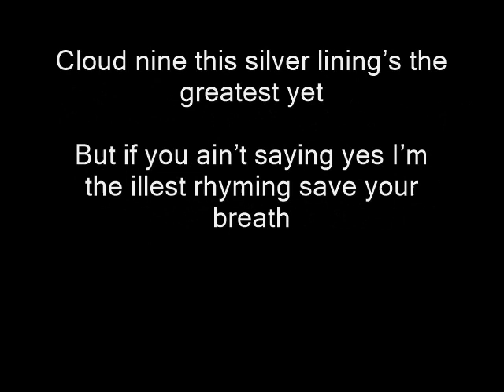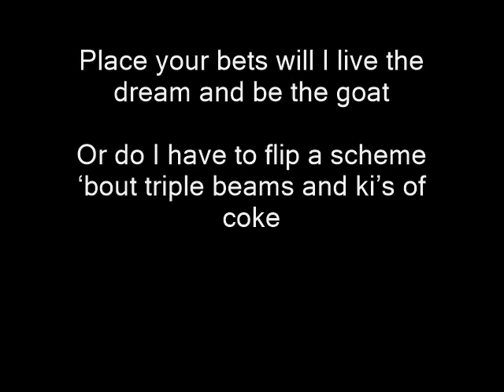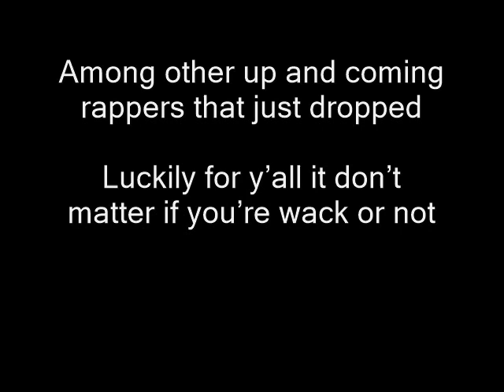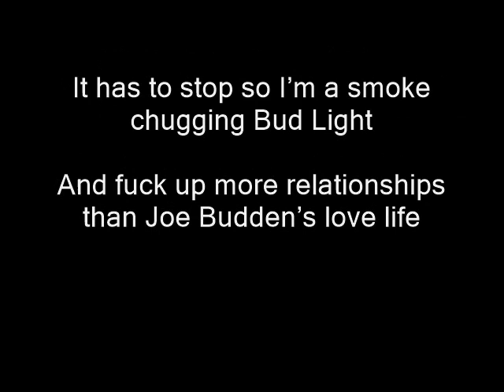Diabolic - Lumberjack Lyrics